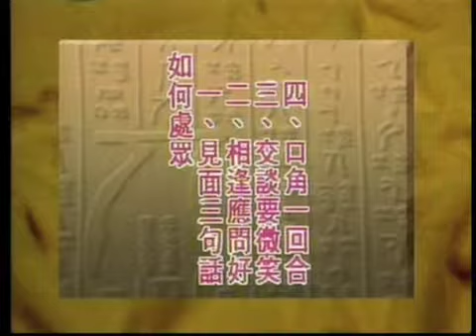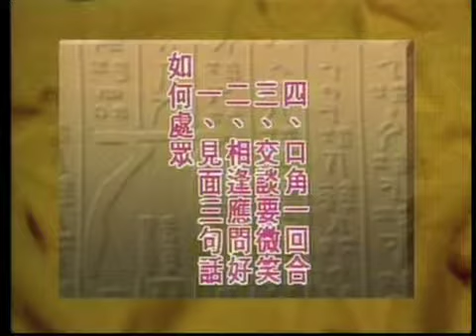WOW TV 星云大师 星云法语之如何处众